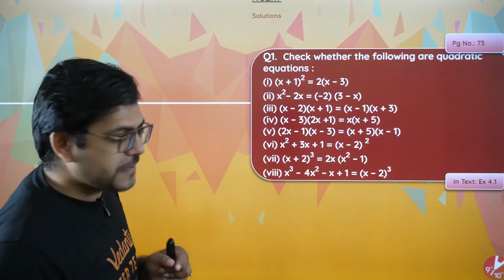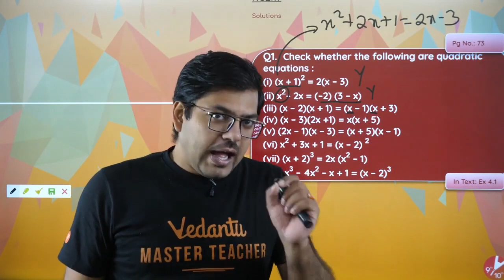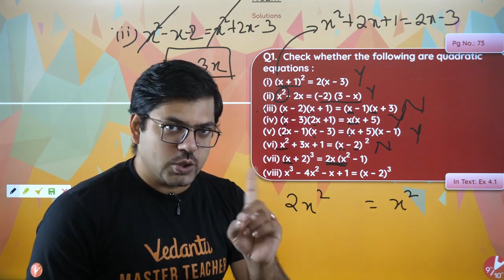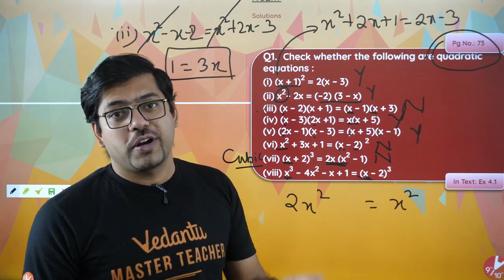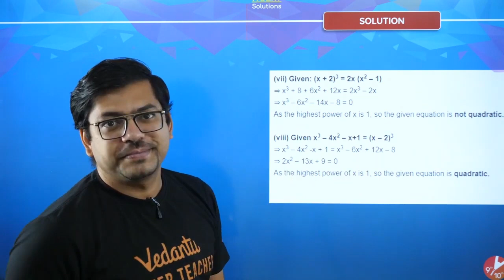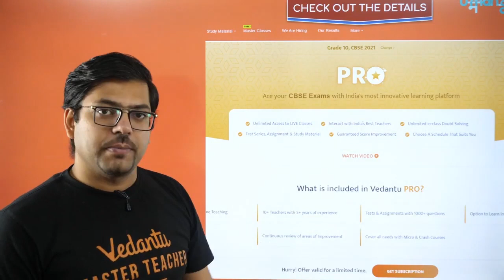Quadratic Equations Class 10 | NCERT Solutions Class 10 Maths Ex:4.1-Q1 | CBSE Class 10 Maths | L1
Quadratic Equations Class 10 | NCERT Solutions Class 10 Maths Ex: 4.1-Q1 | CBSE 2024 Class 10 Maths | Lecture-1 | Vedantu Class 10th Preparation

Quadratic Equations NCERT Solutions Ex: 4.1 - Q1 | CBSE Class 10 Maths | Vedantu Class 9 and 10. Harsh Priyam Sir takes you through CBSE Class 10 Maths Chapter 4 Quadratic equations NCERT Solutions Ex: 4.1 - Q1 as it is one of the most important and scoring topics in Maths, CBSE Class 10 of NCERT Maths Books. This session will help you in preparing for the Board Exam 2021. The chapter Quadratic Equations contains different topics such as Quadratic Equations, Solution of a Quadratic Equation by Factorisation, Solution of a Quadratic Equation by Completing the Square, Nature of Roots.

Harsh Priyam Sir enlightens you with CBSE Class 10 exam preparation strategy for Maths with in-depth explanations and how to revise crucial topics. This session will mainly be around the Quadratic Equation Questions and Answers with proper Explanation. In today's class, Harsh Priyam Sir will talk about the Quadratic Equation topic and share some preparation tips on how to score more marks in CBSE Class 10 Mathematics Exam.